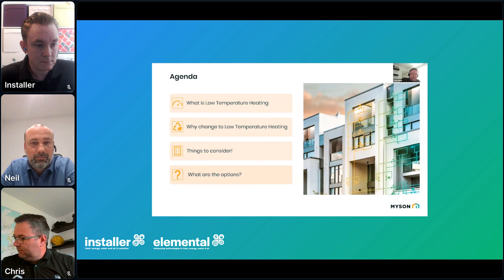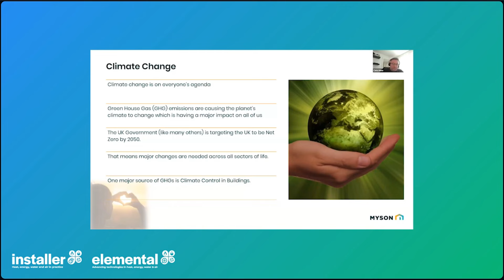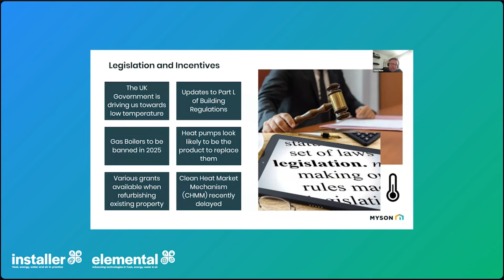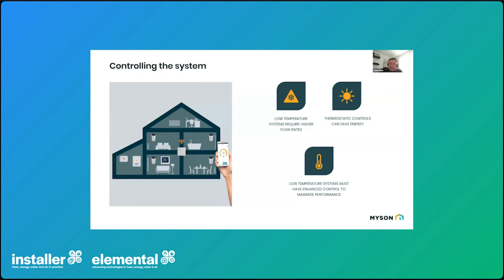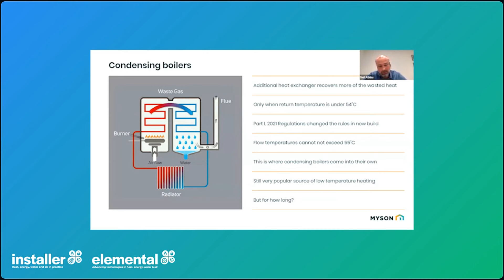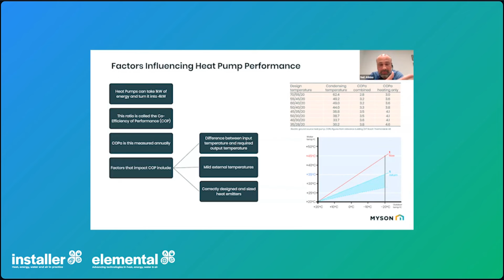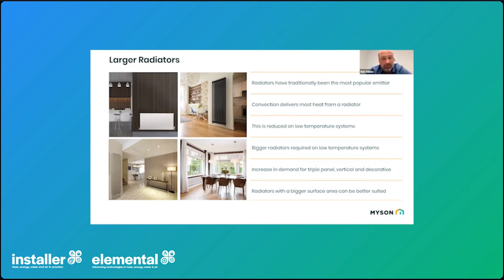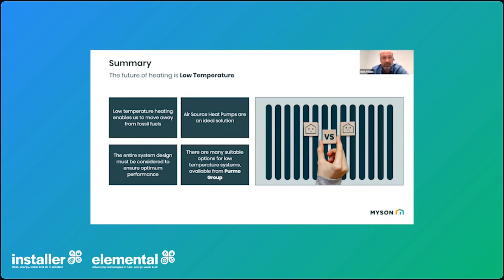Webinar - The Importance of Low Temperature Heating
Delivered in conjunction with Installer and Elemental, this webinar considers how Low Temperature Heating helps reduce emissions and deliver the best indoor climate comfort, a winning combination for both the property and our planet. It will help you to explore the options and advantages of a low temperature heating system.